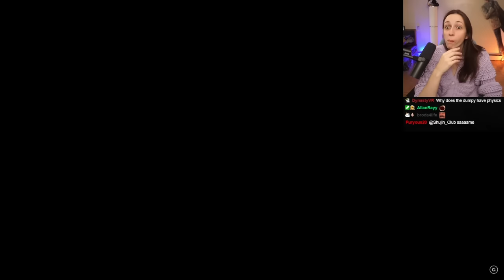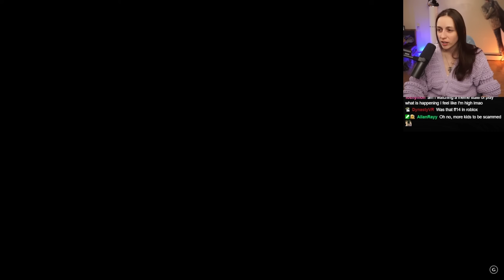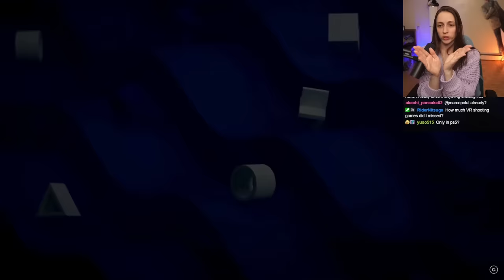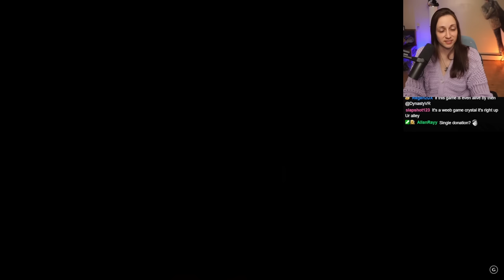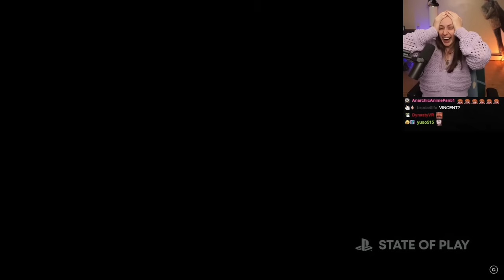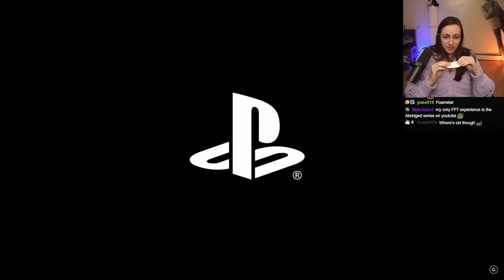VINCENT VALENTINE STEALS THE SHOW ~ React State of Play Sept 2023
VINCENT VALENTINE. THIS IS NOT A DRILL.  I  REPEAT. THIS IS NOT A DRILL.